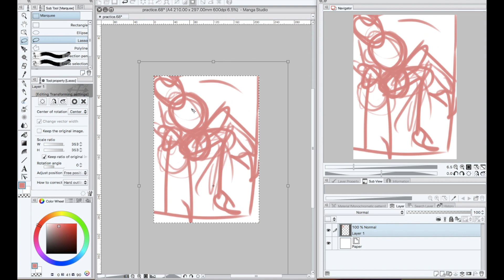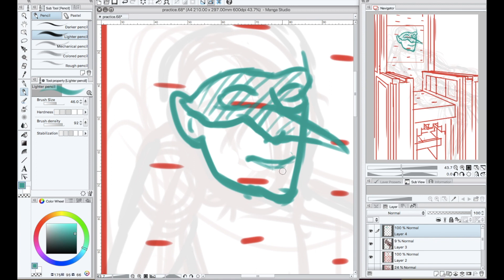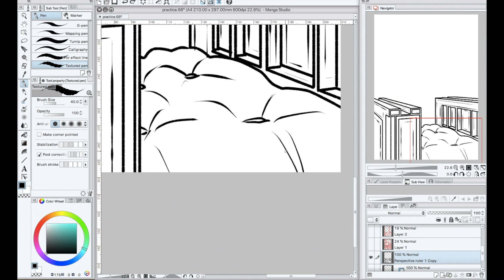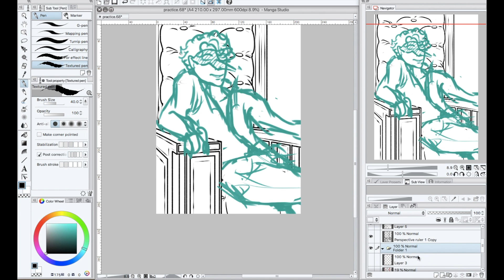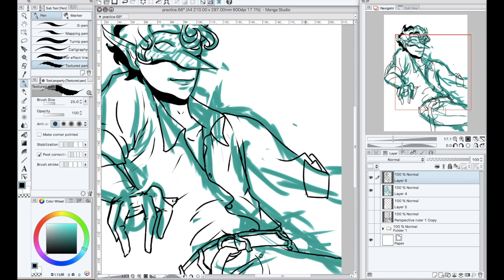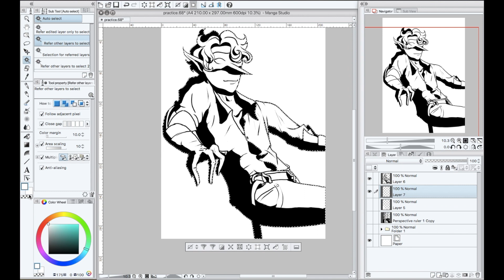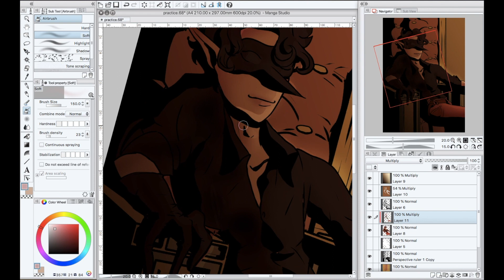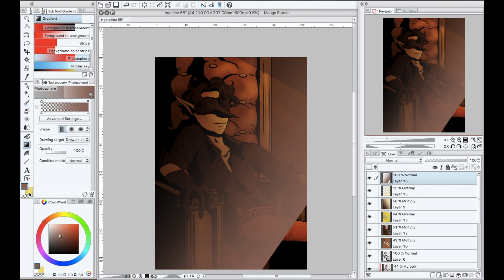SpeedPaint || Digital Art || 'Prince of Thieves'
Hi guys! This Digital Speedpaint took about 4 hours to do (without computer malfunctions😑 ) and
is based around the concept of a character that has been a stowaway in my brain for a while now, so I figured it was time to let him out! Artistically, This painting was an exercise for me in hard, contrasting shadows and i am reeeaaaly happy with the feel it gave my piece!